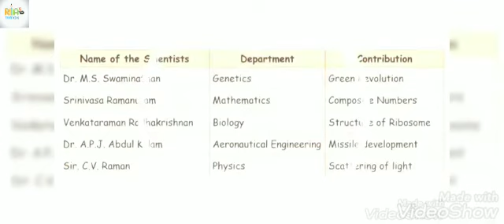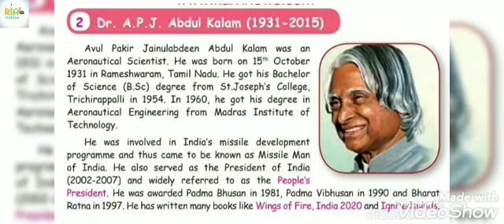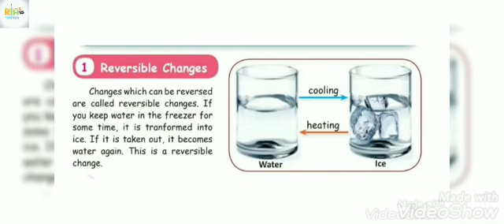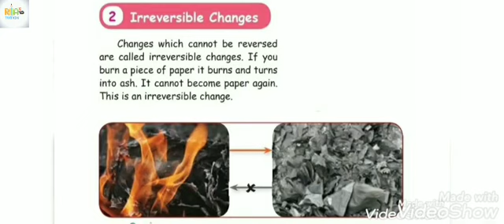5th Standard Science Lesson 4 - Science in Every day Life (Part-1)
This video contains pictorial representation on fifth standard Science Lesson 4 - Science in Every day Life ( Part-1).
From this video children can easily know about Scientists from Tamil Nadu.
Understand the reason for the blue appearance of the sky.
Differentiate reversible and irreversible processes in daily life.
And also can get awareness about waste management generated in home and school environment.